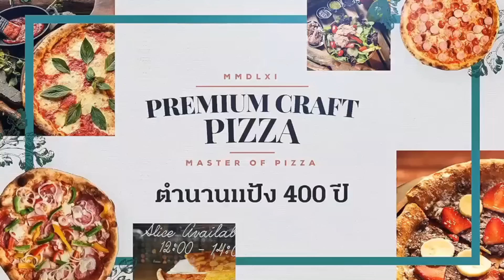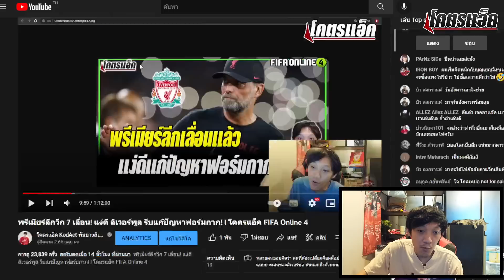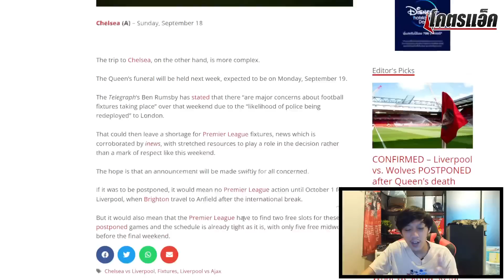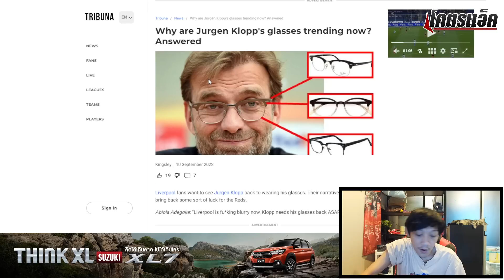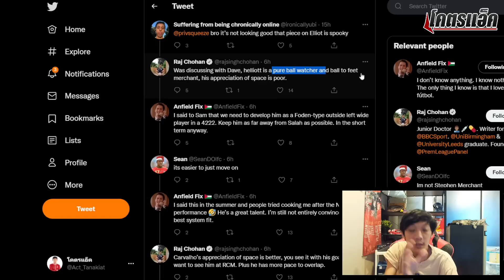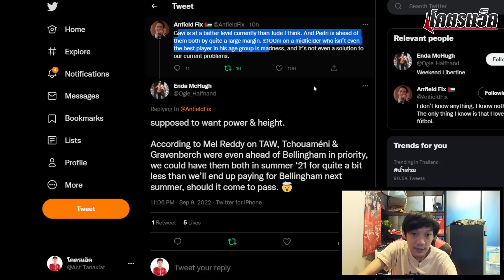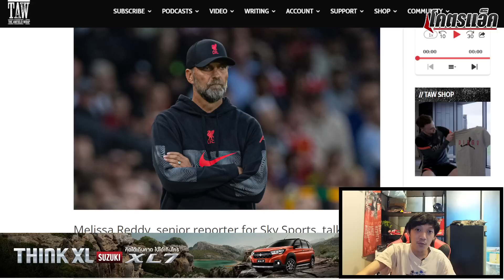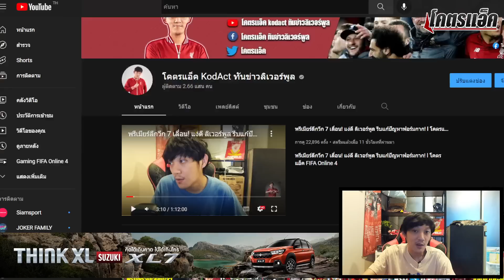ถกเดือดเอลเลียตต์ไม่เหมาะมิดฟิลด์/จู๊ดเคยไม่ใช่เป้าแรก/สื่อสเปนสับนูนเญซ ข่าวลิเวอร์พูล 10/9/65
เอลเลียตต์ไม่เหมาะมิดฟิลด์/จู๊ดเคยไม่ใช่เป้าแรก/สื่อสเปนสับนูนเญซดีลล้มเหลว ข่าวลิเวอร์พูล 10/9/65
◽ SUZUKI XL7 : THINK XL คิดได้เกินคาด ไปได้เกินใคร